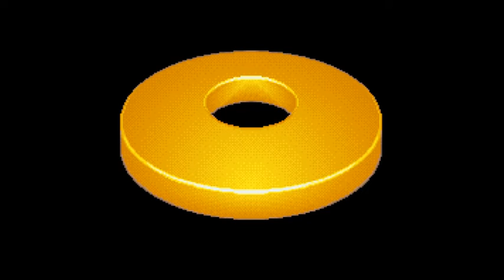Aubrey Scott's 2016 Christmas Special (Part 4)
Here is Part 4, in which I will be playing Wheel of Fortune Featuring Vanna White for the DOS. How will I do here? Watch to find out, and Part 5 will be up next.